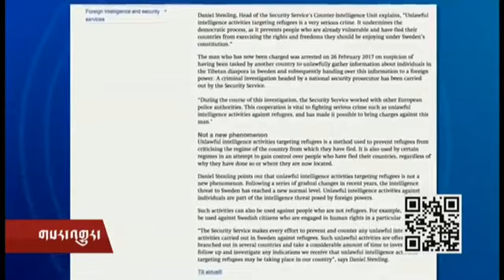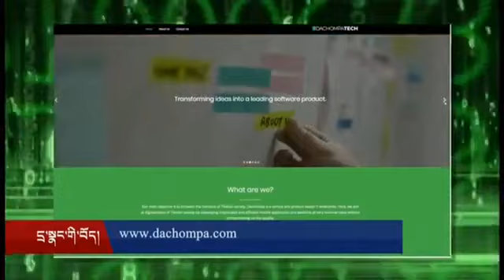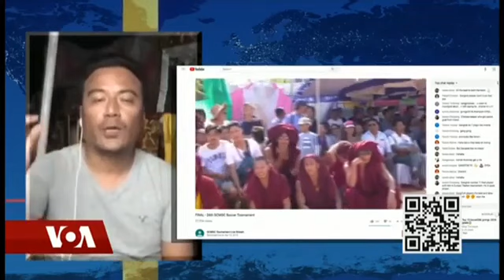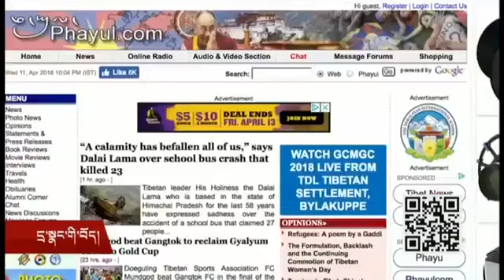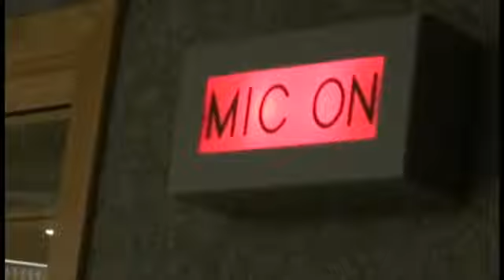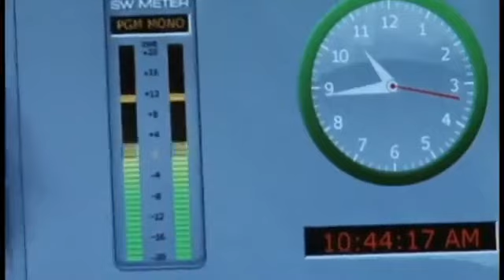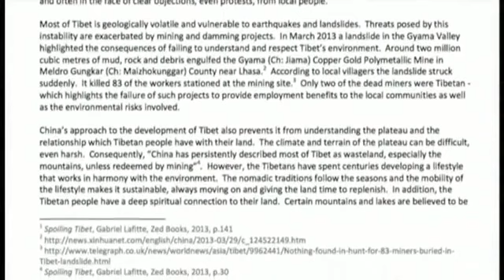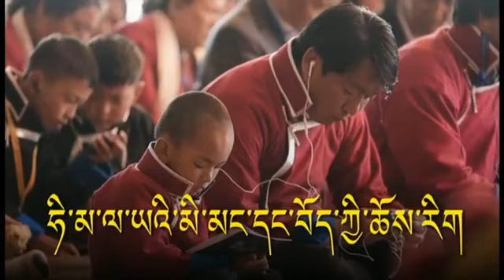VOA Tibetan TV News– April 13, 2018